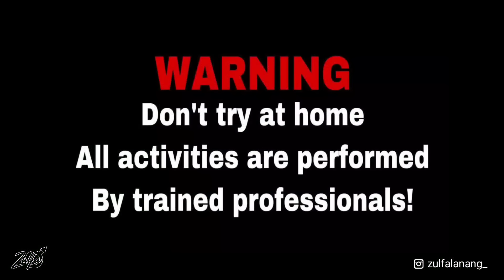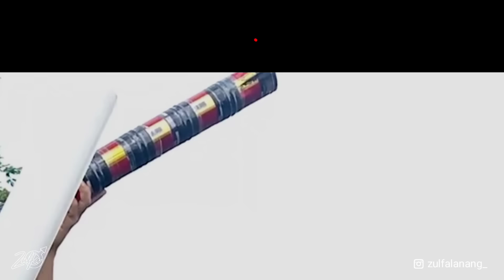PERANG MERCON SPIRTUS VS KAMPUNG SEBELAH BERSAMA YOGA GEMBUL !!!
Mercon spirtus dari paralon dan mercon spirtus dari kaleng rokok milik zulfa lanang di joki mas yoga gembul untuk perang melawan kampung sebelah

Perang mercon spirtus kali ini sangat sengit sekali, ternyata mercon spirtus kampung sebelah suaranya juga sangat banter sekali, hingga zulfa lanang dan mas yoga gembul harus menyusun strategi untuk mengalahkan mercon spirtus milik kampung sebelah

Tonton sampai akhir dan kalian nilai sendiri siapa yang memenangkan pertarungan 👍

BAGI-BAGI GELANG GRATIS !!!

Caranya gampang banget :
1. Follow Instagram @zulfalanang_

2. Like dan aktif komen di postingan instagram zulfa lanang (di share juga boleh banget)

Nanti akan saya pilih secara random 20 dari kalian yang beruntung akan saya DM dan bisa mendapatkan gelang secara gratis

BUAT YANG PENGEN BELI JUGA BOLEH !!!

Gelang zulfa lanang hanya tersedia di tiktok shop, akun Tiktok "Zulfa Lanang"

Langkah-langkah pembelian sebagai berikut :

1. Buka beranda tiktok zulfa lanang
2. Klik logo keranjang yang ada di beranda
3. Pilih produk yang akan di beli (Gelang Rubber)
4. Masukan alamat kalian
5. Tentukan jumlah yang ingin di beli
6. Masukan metode pembayaran
7. klik buat pesanan
8. lakukan pembayaran berdasarkan metode yang kalian pilih

BURUAN HANYA TERSEDIA 60 PCS !!!